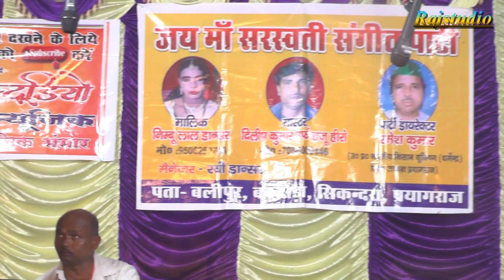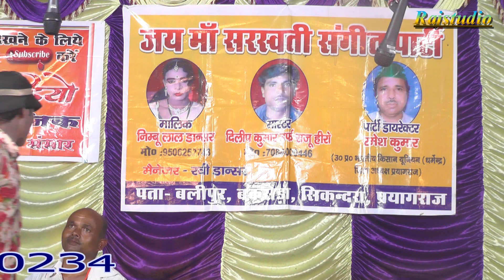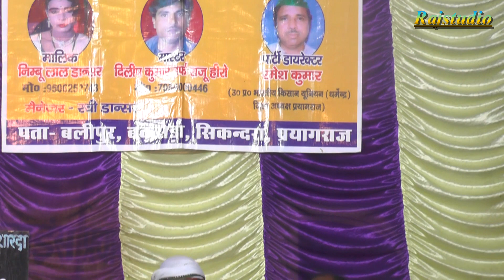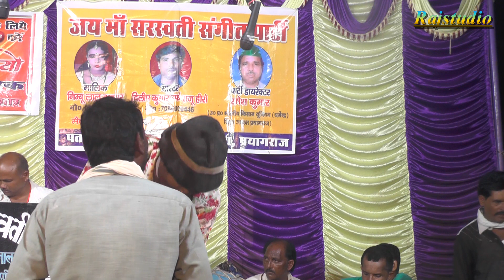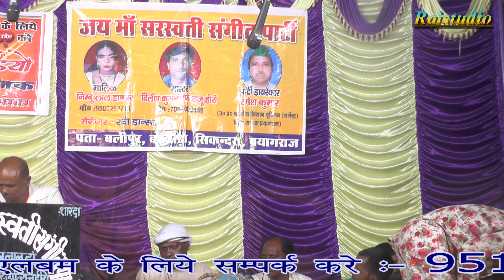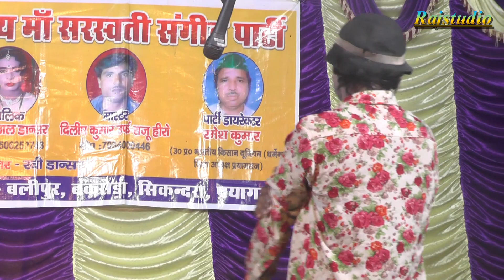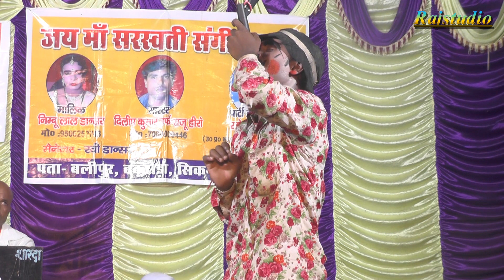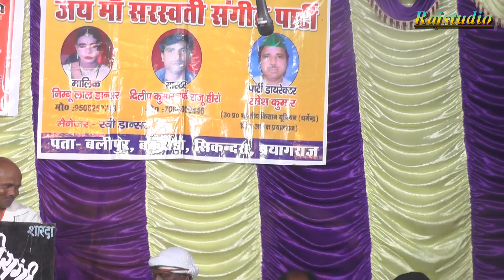राजू हीरो की नौटंकी नीरज जोकर की जबरदस्त प्रार्थना भक्ति गीत Rajstudio Nautanki bhakti song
राज स्टूडियो आप सभी का हार्दिक स्वागत करता है आप सभी के सहयोग से ही हम लोग काम करते है !!
aajanati ki nautanki
aaja nati
nati aaja
आजा नाती
Gav ki nautanki
sonu danser ki nautanki
video nautanki
lala ram ki nautanki
nach nautanki program
nautanki program
rahman jokar ki jokrai
suresh_dansar ki nautanki
suresh dansar ki nautanki
Bhojpuri nautanki
aajanati swar sangit party
ramkhelawan ki nautanki
ramkhelavan ki nautanki
mama bhanje ki nautanki
monu jokar ki nautanki
bhandari lal ki nautanki
durgesh dansar ki nautanki
bhojpuri video
bhojpuri nautanki
lucknow ki nautanki
bharatlal ki nautanki
रायबरेली की नौटंकी
भटनोसा की नौटंकी
विनोद डांसर की नौटंकी
उमाशंकर की नौटंकी
राकेश पटेल की नौटंकी
साहेब लाल की नौटंकी
dayaram ki nautanki
dehati nautanki
desi nautanki
saheblal ki nautanki
मामा भांजे की नौटंकी
chikhuri banvari ki nautanki
ramadhar ki nautanki
badshah ki nautanki
खन्ना की नौटंकी
रजनीश की नौटंकी
आजा नाती की नौटंकी
भारतलाल की नौटंकी
लल्लू भल्लू की नौटंकी
उमाशंकर यादव की नौटंकी
विमल संगीत पार्टी
सुरेश डांसर की नौटंकी
देहाती नौटंकी
भोजपुरी नौटंकी
लालाराम की नौटंकी
सोनू डांसर की नौटंकी
रायबरेली की नौटंकी
लखनऊ की नौटंकी
राम खेलावन की नौटंकी
प्रतापगढ़ की नौटंकी
प्रयागराज की नौटंकी
dayaram ki nautanki
rampat harami ki nautanki
rampat harami nautanki
nautanki gana
nautanki nach
bhojpuri nautanki
nautanki video
nautanki gazal
nautanki comedy
nautanki song
ram fakire nautanki
bhatnosa nautanki
sitapur ki nautanki
idrish ki nautanki
pampapur ki nautanki
mohammad idrish ki nautanki
rampat ki nautanki
dharampal ki nautanki
ram khelawan ki nautanki

nautanki rampat harami

nautanki bhojpuri

ramkhelawan nautanki

nautanki saala songs

indal haran nautanki

dehati nautanki

khanna singh ki nautanki

ganga casset nautanki

rampat harami ka nautanki
dance
sati bihula
nach program
nautanki gana
nautanki gazal